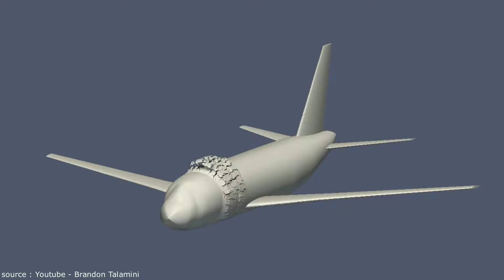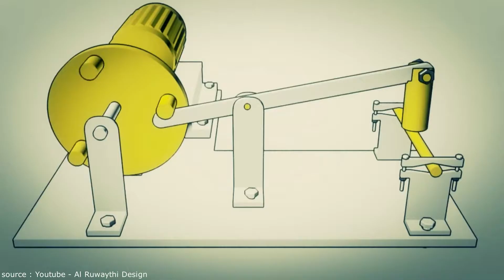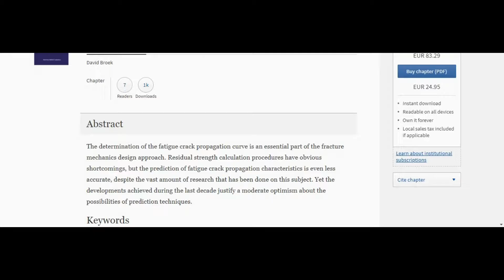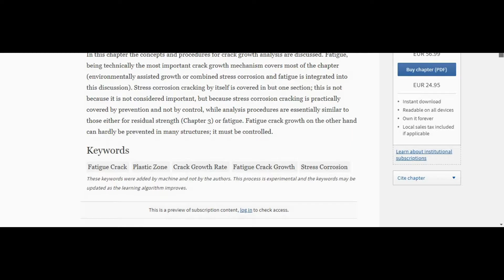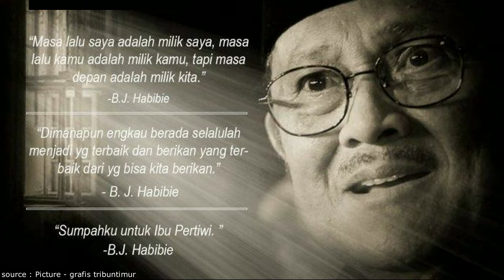Apa itu Teori Retak dan Faktor Habibie? [ENG/IND SUBS]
Apa itu Teori Retak dan Faktor Habibie

Admin mengucapkan belangsungkawa sedalam-dalamnya untuk kepulangan Eyang, Ayahanda Bapak Teknologi Indonesia Presiden Ke 3 Republik Indonesia. Semoga almarhum diterima di sisi Allah SWA. Amin.

Semoga video ini bermanfaat untuk mengenang kembali teori retak dan faktor Habibie yang sangat fenomenal. Terima kasih.

Regards,

EoT
-Salam Pintar Salam Kreatif-